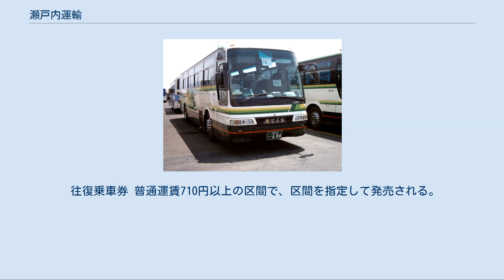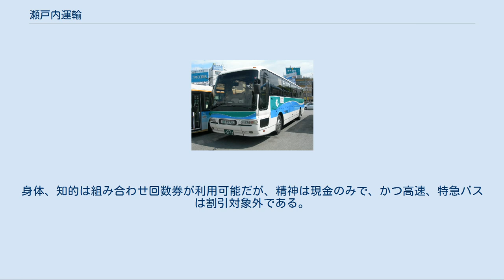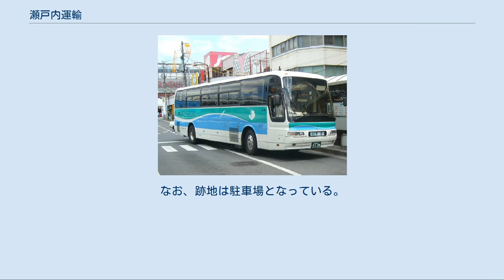瀬戸内運輸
瀬戸内運輸株式会社（せとうちうんゆ）は、愛媛県東予地区を中心に路線バス・観光貸切バスを運行するバス会社である。
通称は「せとうちバス」で、バス車体にも記されている。
 愛媛県東予地方を主たる営業エリアに、路線バス・貸切バスの運行事業などを営んでいる。
路線バス部門は、東予地方を中心に、西は松山市、東は四国中央市まで路線網を拡げている。
高速バスは東予地区と東京、関西（大阪市・神戸市）、広島（広島市・福山市）、福岡県（福岡市･北九州市）を結ぶ路線を運行する。
保有車両台数は瀬戸内運輸本社だけでも188両（路線車115両・貸切車73両）、地域子会社としてバス事業を営む瀬戸内海交通、せとうち周桑バスの2社も加えれば238両（路線車153両・貸切車85両）を数える、県内有数の観光バス事業者でもある。
 本社は今治桟橋にある。
また、バス事業だけでなく物販事業や、子会社を通じて貨物輸送、車両整備、タクシーなどの事業を展開している。
 前身は瀬戸内商船という広島県尾道市に本社を置く海運・船舶会社で、今治・尾道間や多度津・広島間など瀬戸内海で多くの航路を開設し運行を行なっていた。
バス事業は1919年に多度津港・多度津駅を結ぶバス路線を開設したことが始まりである。
 昭和初期には、瀬戸内商船の他、昭和自動車（1927年設立）や文化自動車（1928年設立）・今治自動車（1920年設立）・今治市営バス（1931年設立）などがバス路線を開設し今治市内ではバス事業者が乱立していた。
しかし、戦時下で統制が行なわれる中で陸上交通事業調整法などの制定によりバス事業の統合が行なわれる中で、瀬戸内商船が母体となる瀬戸内運輸が統合主体となり東予地域のバス事業者を統合した。
また、海務院の指導により100トン未満の船舶統合が行なわれるようになり、これに伴って瀬戸内商船も所有船舶を広島県汽船（瀬戸内海汽船の前身）・東海汽船に現物出資し、尾道・今治間の貨物船舶事業（1975年に撤退）以外から撤退した。
これによりバス事業者へと事業を転身した。
 戦後も東予地域においてバス路線を拡大した。
1950年に伊予鉄道（現 伊予鉄バス）と協定を結び今治市と松山市・新居浜市や新居浜市と松山市を結ぶ急行バスなどの運行を開始した他、1964年には伊予鉄道・琴平参宮電鉄と共同で四国急行バス（1977年に解散）を設立し松山市と高松市を結ぶバス路線の運行を開始した。
 1957年には地元自治体と共同で大三島観光交通（現在の瀬戸内海交通）を設立し大三島など芸予諸島にバス路線を開設した他、1965年には新居浜市営バス（新居浜市公営企業局交通課）、1968年には別子山村営バスから路線譲渡を受けた。
 1970年代に入り、モータリゼーションが進む中でバスの利用者は大きく減少した。
自家用車の普及が渋滞招き、バスの運行速度を低下さらにバスの利用者離れを招いた。
1965年に約3,300万人だった輸送人員は、1980年には約1,100万人にまで激減した。
 厳しい経営環境の中、伊予鉄道から出資を受けた他、バス路線の縮小や営業所の統合、バスのワンマン化や周桑地域のバス路線を新たに設立したせとうち周桑バスへ移管するなどのコスト削減が行なわれた。
一方、1989年に東京〜今治間を結ぶパイレーツ号、1999年には広島・尾道・福山〜今治を結ぶしまなみライナー（尾道線は2005年廃止）、2000年に大阪・神戸〜今治を結ぶいしづちライナーといった都市間高速バス路線が新たに開設されている。
 6月 - 東予地区のバス事業者を買収・吸収合併により統合し、海運業からバス事業へ転換。
 今治営業所 愛媛県今治市東門町二丁目　隣接停留所も同名称。
 周桑営業所 愛媛県西条市小松町新屋敷　隣接停留所も同名称。
乗車券発売所がある。
 新居浜営業所 愛媛県新居浜市多喜浜二丁目　隣接停留所を持たない。
「せとうち整備新居浜」敷地内にある。
新居浜営業所が同市新田町に存在していた当時は多喜浜営業所として所在していたが、2020年7月に新田町の営業所閉鎖及びバスターミナル特化に伴い移転統合の形で新居浜営業所となり、乗車券類の販売取り扱いも開始された。
観光車・大型車・中型路線車が夜間停泊する。
 川之江営業所 愛媛県四国中央市川之江町　最寄り停留所も同名称で、車庫敷地内にある。
待合所と乗車券発売所がある。
 広島営業...